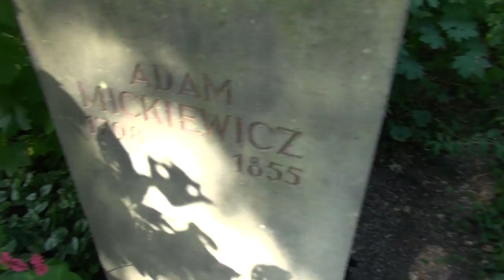Actiongeladener NosTeraFu-Alltag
Es geht immer äußerst heiß her bei uns!